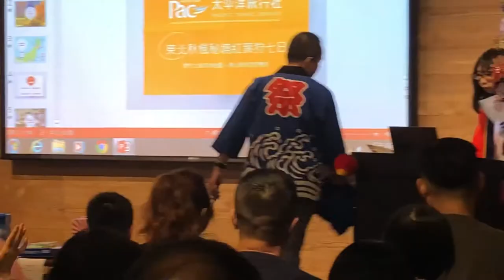✈PAC 印象✈東北賞楓 x 旅遊講座花絮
秋高氣爽旅遊趣～ =^oωo^=
由太平洋旅行社與日本東北觀光合辦的「東北賞楓講座」完美結束啦！
感謝貴賓們踴躍參與✿
大家對豐鈞哥所演講的內容有印象嗎？
沒關係！提醒您關鍵字
「太平洋旅行社」、「東北」、「賞楓」
記得最前面一定要打上「太平洋旅行社」唷！

京都楓紅舉世聞名，但東北也不亞於此，
寄情於山林間，美得令人屏息的艷紅楓葉，
一定要親眼所見，那才是大自然帶來最真實的感動唷！

180610  太平洋旅行社  in思默好時

＼(=^･ω･^=) ／
如果對太平洋旅行社有興趣的話
加入太平洋旅行社官方LINE帳號✿
掃描 ，或者輸入@pacifictour 加入好友～

\\ 目前官方LINE有每周抽獎活動 //
有興趣的話快加入我們的LINE喵！